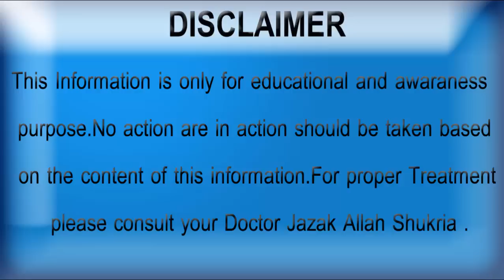How to lose belly fat by Herbalist Fayyaz | Pait ko kam karnay ka tarika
I hope that you will like my video How to lose belly fat by Herbalist Fayyaz | Pait ko kam karnay ka tarika  thanks for landing on this video